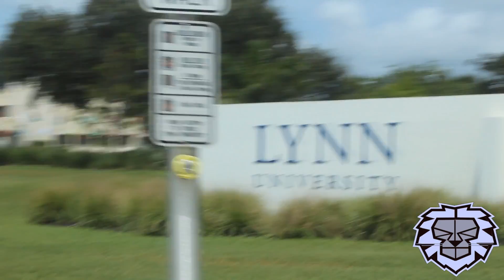Lynn University Team Camp!!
Lynn University Team Camp were host to some schools around Florida this past weekend. Here's a quick recap video of the team camp.. Featuring #12 Tyler Polley 6'8 F (2017), #2 Jeffrey Prophete 6'3 CG (2017), #1 Keonn Scott PG (2017) and more...

Beat: IamAJ Can't Keep Quite ( Ft. CHROMATIC )